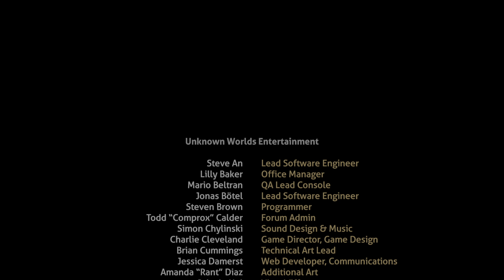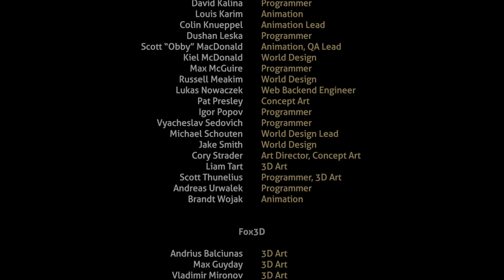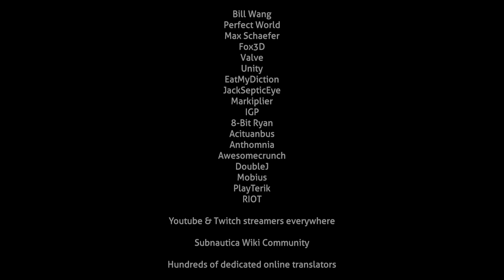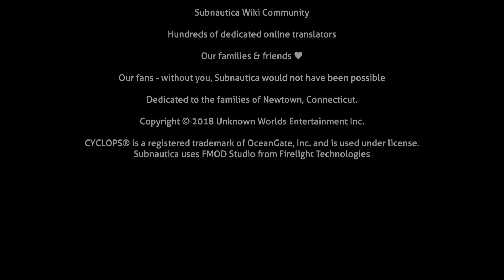We Survived the Depths...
After many of days and plenty of trials we have survived 4546b and even after everything I had to go through including the sheer trauma and downright horrifying experiances we are gonna miss this place!